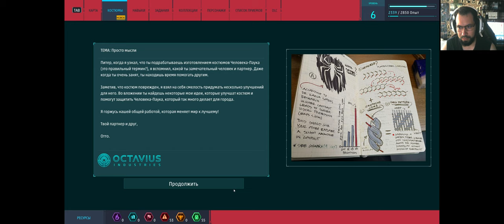Marvel's Spider man# стройплощадка